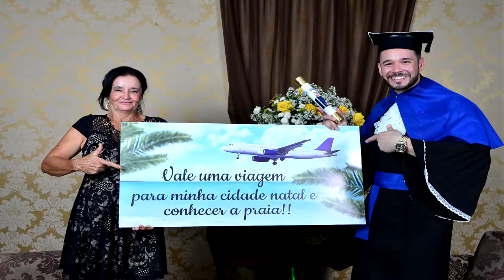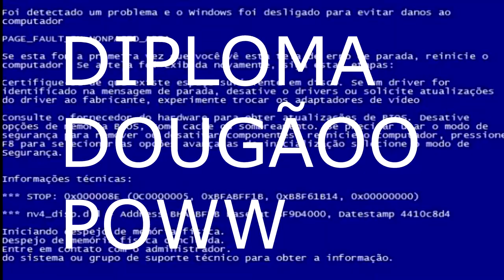UMA COLAÇÃO DE GRAU QUE VOCÊ NUNCA VIU !